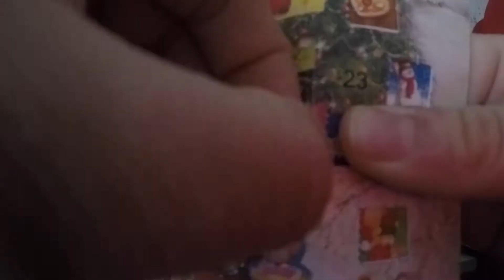Lebkuchenhauswahnsinn 🏠 | Vlogmas#20 | APIA/AIFS | AuPair 2018/19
Hey :*
oh man, oh man, war das ein Tag. :D Ich bin immer noch mega matt und müde, hoffentlich brüte ich nichts aus.. Oh und wir haben Lebkuchenhäuser gemacht! Meine Güte, war das ne Sauerei. 😂

🎄 Noch 4 Tage bis zu meinem amerikanischen Weihnachten! 🎄

👀 See my horse growing up:
Bis dann, Drückerchen,
Anna❤️